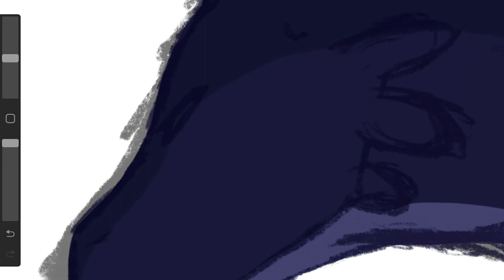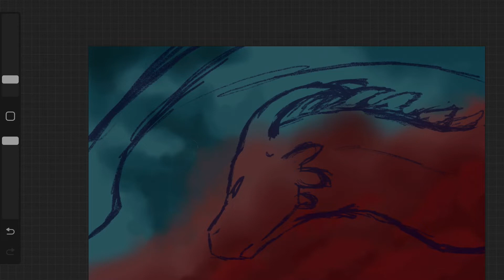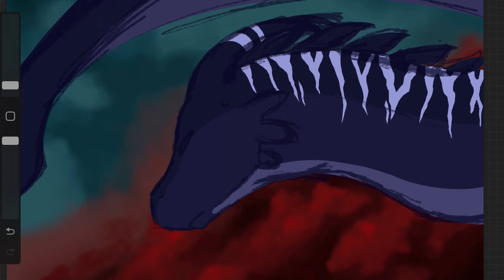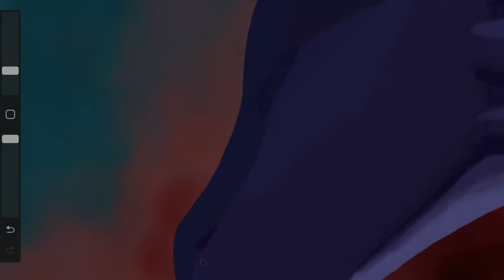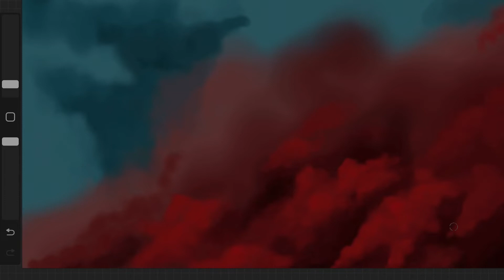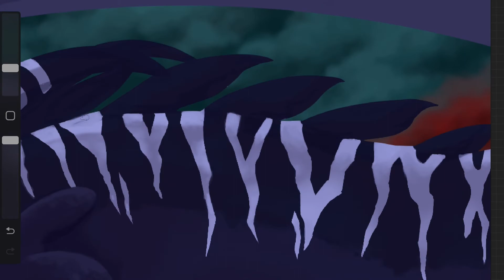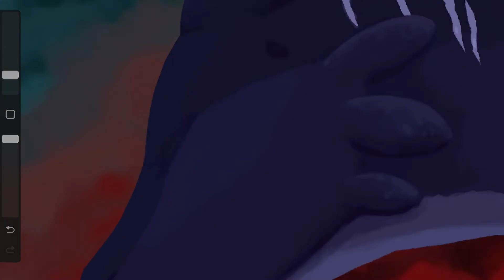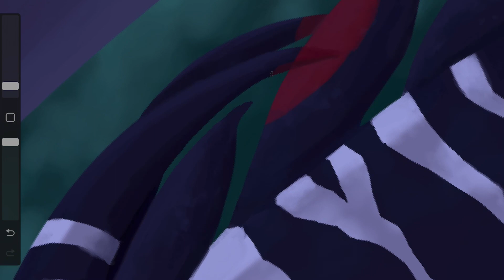Crimson - Procreate Speedpaint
'Silent wings cut through the sea of parting clouds, carrying with it the heaviness of solitude. The wyvern, fresh from the departure of his family's quiver, closes his sensitive eyes against the night that surrounds him protectively, familiar like his mother's heartbeat. Loneliness lends strength to his wings as he soars, paving the path of his new life soundlessly. The luminous scales upon his spines relished the invisible light of the hidden moon, glowing crimson.'

Here is the promised video!
This one was a joy to work with. Admittedly, throughout this process: I had no idea what I was doing, but it was really fun to experiment and just paint!
Used a new brushstroke too, its called "Eaglehawk" and can be found in Procreate's default brushes.

I have a plan involving this, for now nameless, wyvern as you may have guessed but... we'll see how it goes. :)

Thanks for reading this far, you're awesome!

Programs used:
Procreate - Drawing
VN - Editing

'The Inspirational' by Soundscape.
'Piano and Strings' by MarkDee}
Songs are available and free to use on the VN app.